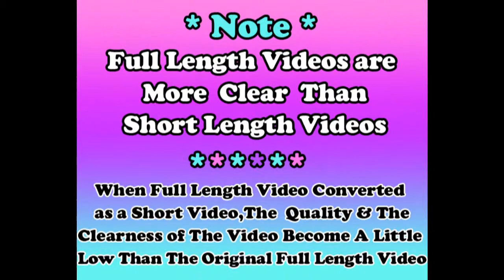Alexia Keep On Movin'